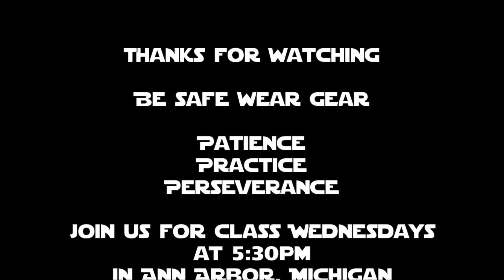TPLA Dueling: Ben vs Ryan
More freeplay at HQ.